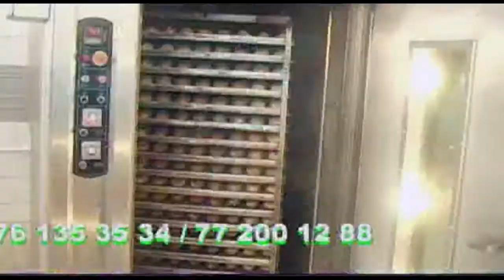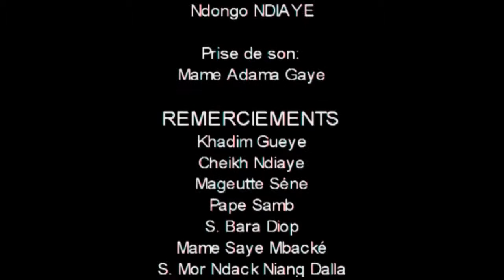Koor gui ak Almoukhtar EPISODE 13